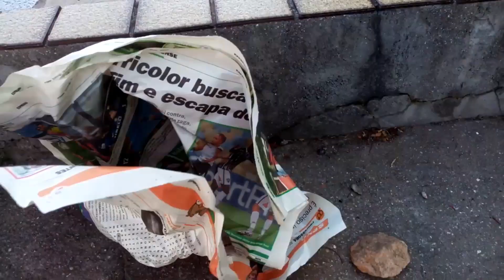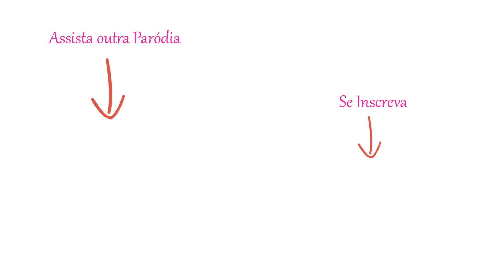PARÓDIA | BASTA VOCÊ ME LIGAR - OS BARÕES DA PISADINHA FT. XAND AVIÃO